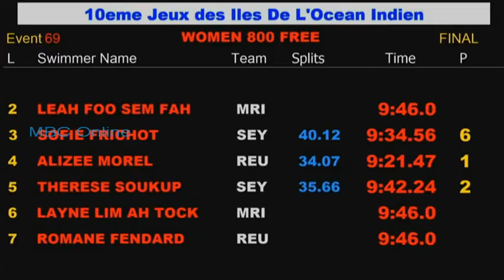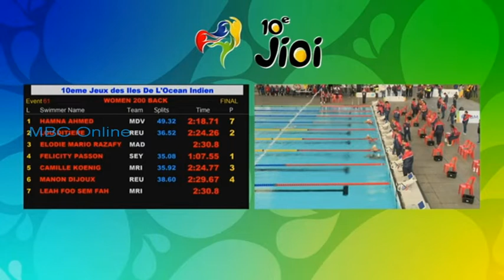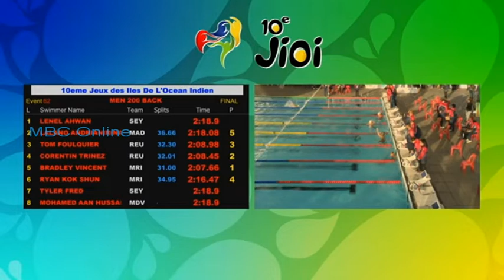Jeux des Iles de L'Océan Indien 2019 - Natation Jour 04